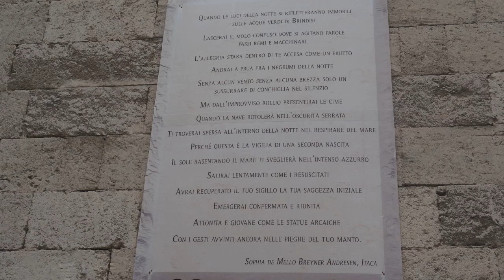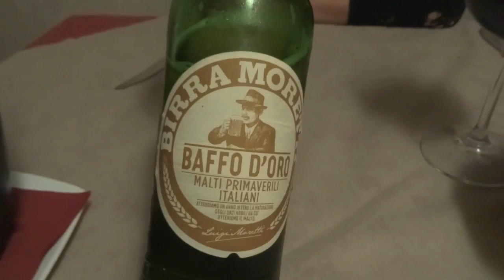Brindisi (Puglia 2016) HD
Une Cité curieuse :
elle a de plus de 2.000 ans d'histoire mais ne possède qu'un petit centre historique, probablement, le tremblement de terre en 1456 avait réduit sa taille
elle possède plusieurs racines : les Grecs, les Romains, les Ostrogoths, les Byzantins, les Normands, le seul territoire de l'Italie à avoir été conquis par les Ottomans, les Chevaliers de la sixième croisade en 1228 sous Frédéric II du Saint-Empire, l'exil du roi d'Italie Victor-Emmanuel III et le gouvernement antifasciste.
A ce jour, l'ancienne capitale des Salentins héberge 100.000 habitants auxquels une petite communauté des migrants africains cohabite en paix totale.
L'aéroport Papola-Casale est à la porte de la ville.
Brindisi mérite de passer un après midi ou une journée si vous avez besoin de repos après un voyage.
Paisible, douceur de vivre, ces 2 mots simples ne permettent pas de résumer Brindisi mais presque.
Son centre historique est bien aménagé et l'éclairage de nuit diffuse une belle lumière, certainement avec des ampoules "comme avant" et non par celles de "basse tension".
Parmi les oeuvres remarquables, on ne peut pas ignorer les 2 colonnes de Brindisi marquant le terminus de la fameuse route Via Appia, construite en 312 av. J.-C., une "autoroute" de 500 km de Rome à Brindisi (Brundisium).
Via Appia est la voie romaine la mieux conservée elle est nommée Regina Viarum (Reine des voies), une voie où 6.000 survivants de l'armée de Spartacus furent crucifiés le long de l voie, après la Troisième Guerre servile en 71 av. J.-C sur l'ordre du vainqueur Crassus.